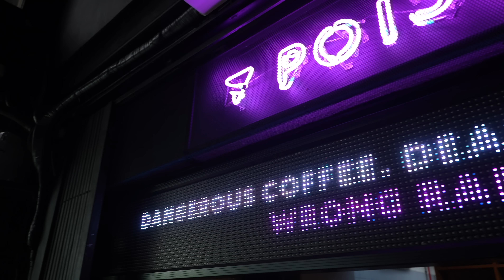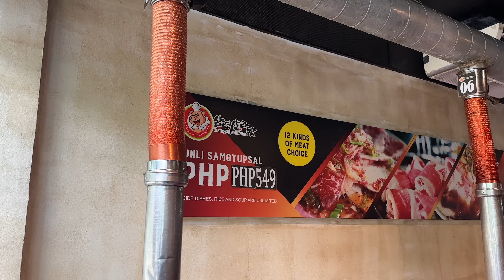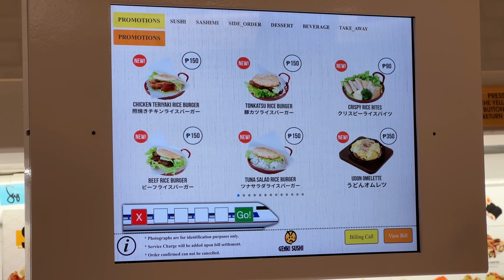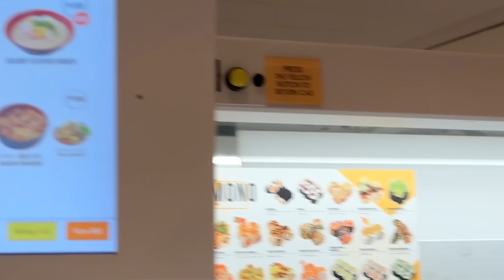FOREIGNERS honest OPINION about LIFE in BGC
After traveling for weeks, we are getting settled in at home in BGC and find a moment to talk about the truth of living in BGC.

🎥SHOP our Vlogging and Photography Gear*:
85mm Cinematic Vlogging Lens
24mm Cinematic Vlogging Lens